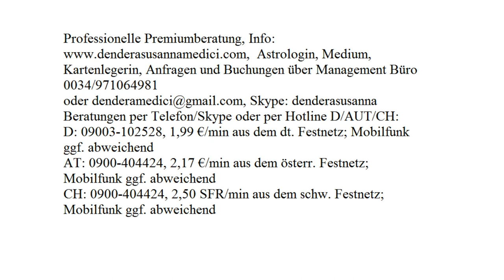Tageshoroskop: 10.09.2017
Astrologische Beratung: 250.-€/h
Mediale Beratung: 250.-€/h
Kartenlegen: 100.-€/h
Alternativ:
Hotline:
Bankverbindung:
Banco Sabadell
IBAN: ES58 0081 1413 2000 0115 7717
BIC: BSABESBB
Inhaber: Dendera Susanna Medici
Buchungen und Anfragen über das Management Büro:
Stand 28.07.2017